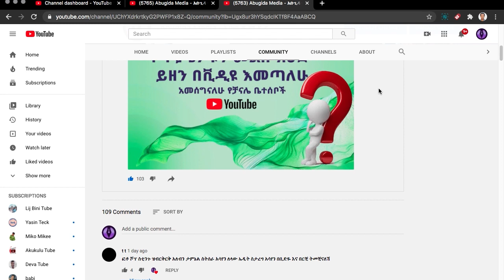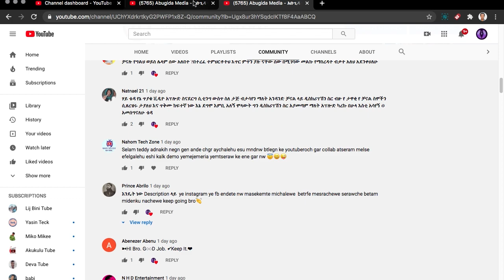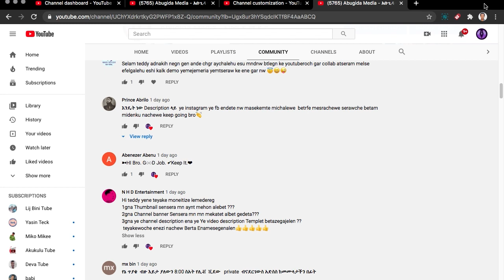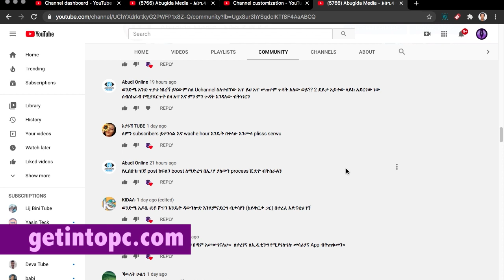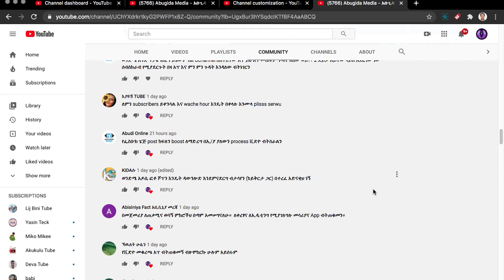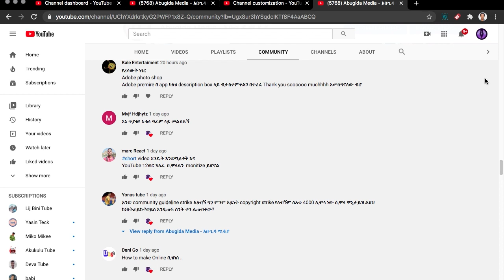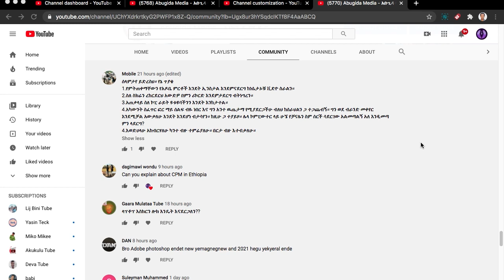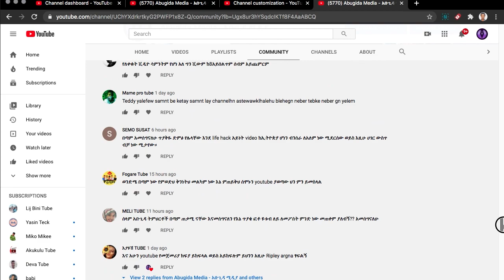የሳምንቱ ጥያቄዎች መልስ | ቻናል አከፋፈት | ቪዲዮ አሰራር | አድሰንስ አሞላል | ገንዘብ መቀበል | Abugida Media